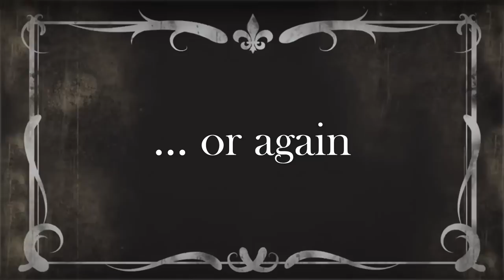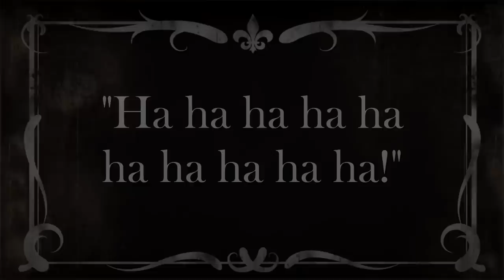Ganesha vs Hou Yi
Ganesha got nerfed too soon hirez, too soon.

I'm going camping until sunday, won't be able to respond till then unless I get service :)